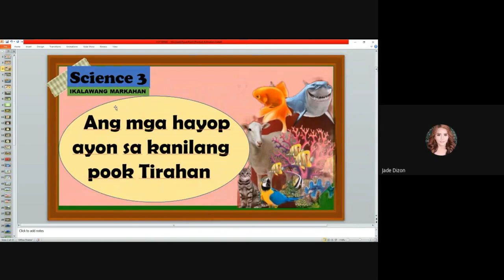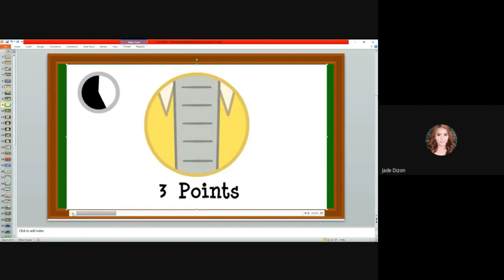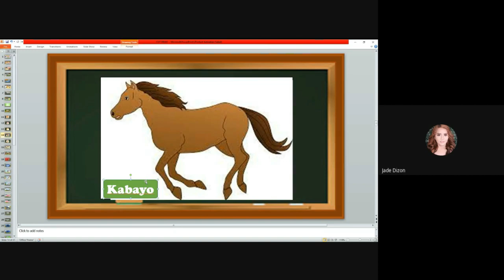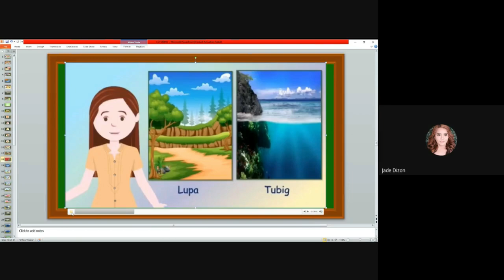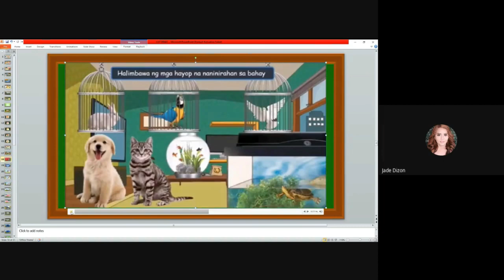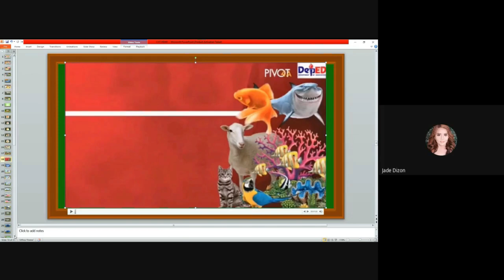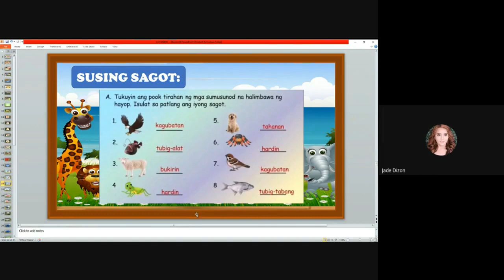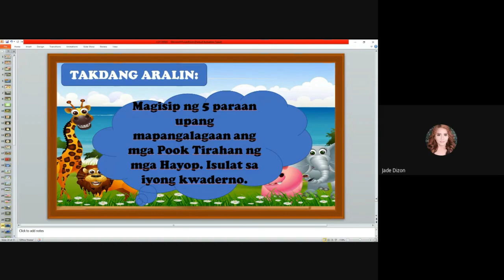ACTUAL CLASSROOM OBSERVATION /SCIENCE 3/DEMO TEACHING VIA LAC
FREE LESSON EXEMPLAR.

CLICK THIS LINK FOR FREE LESSON EXEMPLAR. THANK YOU. 😊👍